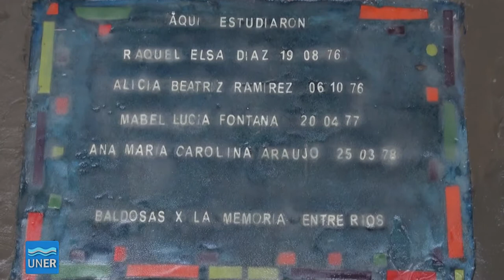Baldosas por la Memoria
La Facultad de Ciencias de la Educación, junto con el Registro Único de la Verdad, rindió homenaje a estudiantes y graduadas de Ciencias de la Educación asesinadas y detenidas desaparecidas por el terrorismo de Estado.

Fue el jueves 22 de marzo en la vereda del edificio de Alameda de la Federación 106, donde se colocó una baldosa en memoria de Mabel Fontana, Ana María Carolina Araujo, Alicia Ramírez y Elsa Díaz. El acto se llevó a cabo en el marco de los actos por la Semana de la Memoria, la Verdad y la Justicia. La Baldosa por la Memoria recuerda el paso por esa Facultad de las estudiantes y graduadas de Ciencias de la Educación asesinadas y detenidas desaparecidas por el terrorismo de Estado.
Se pretende aportar a la construcción de la identidad de una casa de estudios que fue la primera en ser intervenida en 1974, escenario de luchas y movilizaciones, de desapariciones, de expulsados, de exilios y retornos.

El programa Baldosas por la Memoria adquiere las características de los agrupamientos colectivos del lugar donde se emplazan las baldosas, recordatorios que muchas veces son realizados por los propios vecinos y militantes, y surge como la necesidad de marcar el paso que los militantes desaparecidos hicieron por los distintos establecimientos, lugares, casas, trabajos.